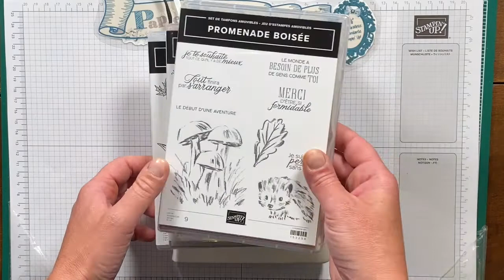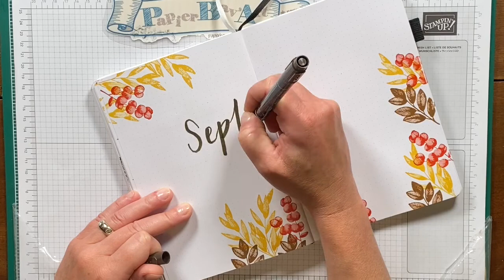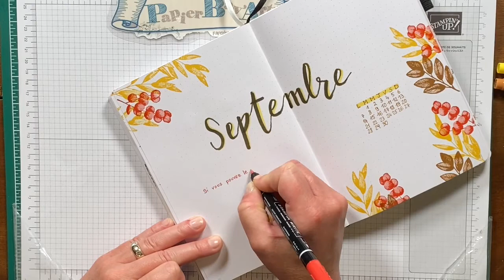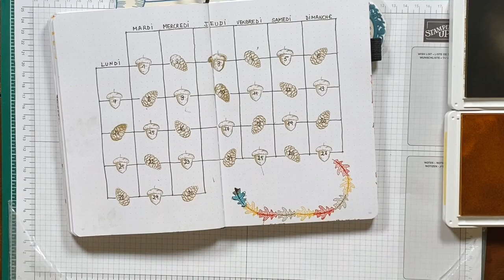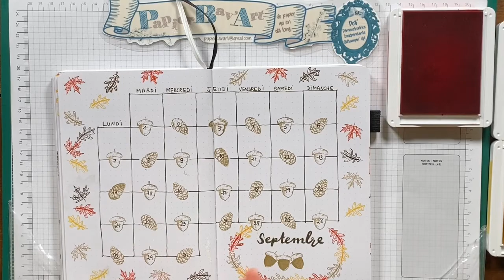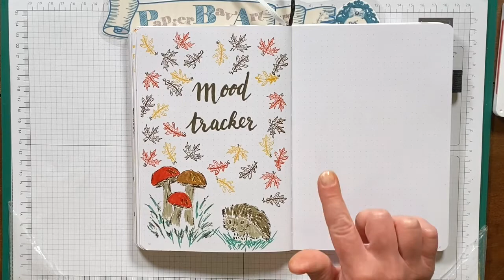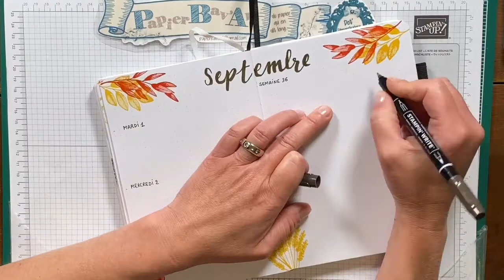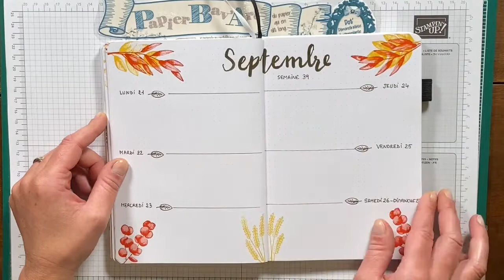Bullet Journal Septembre 2020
Dorothée Coudroy, alias Dot’, démonstratrice indépendante Stampin’Up! vous propose des tutoriels pour être toujours plus créatif(ve)s!

Montage vidéo : imovie
Je tourne mes vidéos avec un i phone 6.